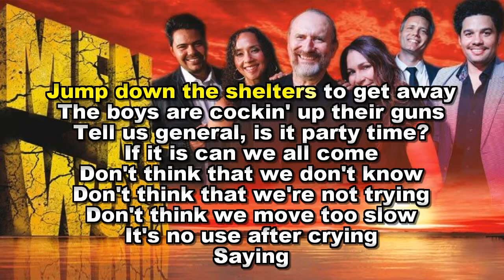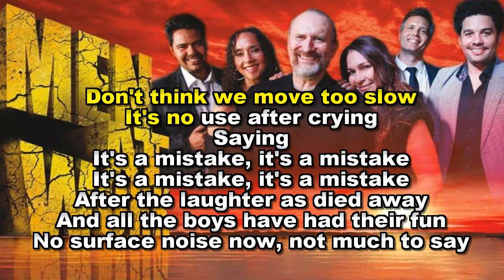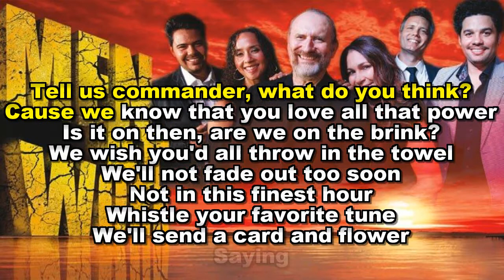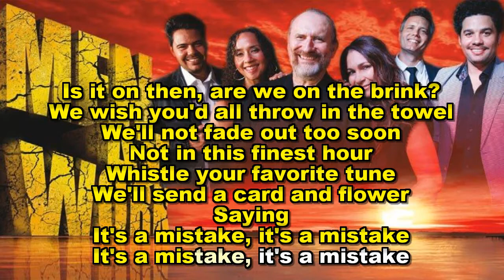Karaoke - Men At Work - It´s A Mistake